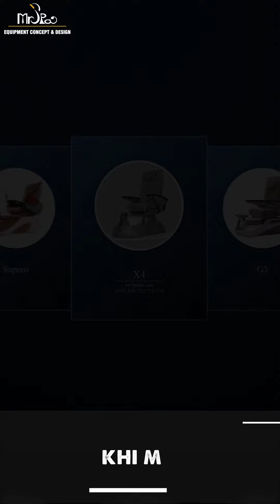Mr Spa Furniture for Nail Salon, Luxury Pedicure Chairs for sale Philadelphia(New York)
New York Pedicure Chairs, Luxury Pedicure Chairs for sale in New York.

Mr Spa Inc in Philadelphia offers full furniture and equipment for nail salon especially when it comes to pedicure chairs. We make it easy for nail salon and spa owners to choose the luxury pedicure chairs with good price. You will receive the most affordable pedicure chairs for sale. we are located in Philadelphia not so far to New York so we can easy to reach you to offer full service for nail salon.

Are you looking for luxury pedicure chair, manicure station/table, polish display, reception desk, drying station, sinks for nail salon, chairs and tools for nail salon? please visit our or dial to

New York Pedicure Chairs | New York Pedicure Chair | New York Spa Chair | New York Pedicure Chairs For Sale | New York Pedicure Spa Chair